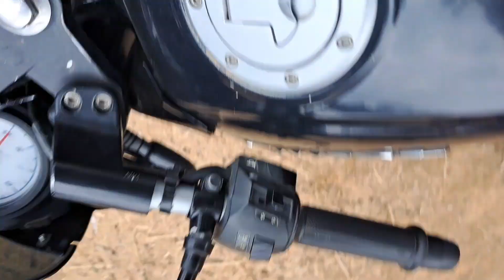"OMG भुपेंद्र सर की गांव में आने से हुआ ऐसा क्या"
In this video, we're talking about the latest Bollywood scandal: भुपेंद्र सर की गांव में आने से हुआ ऐसा क्या. Gaon ke shadi, the latest Bollywood scandal, is making headlines all over the internet.

We'll discuss the details of the scandal, and what you need to know if you're wondering whether भुपेंद्र सर की गा